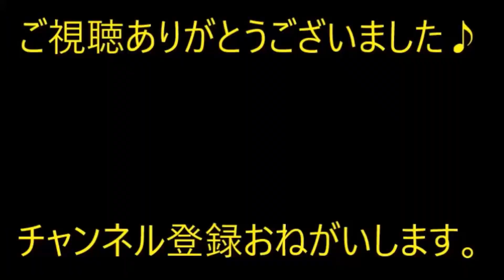【修羅場】 車のドアミラーが曲がり後部には斑点。嫁「当て逃げされたんだ」→修理屋「コンクリに食い込んだ痕です」嫁に報告すると…【痛快・スカッとジャパン】